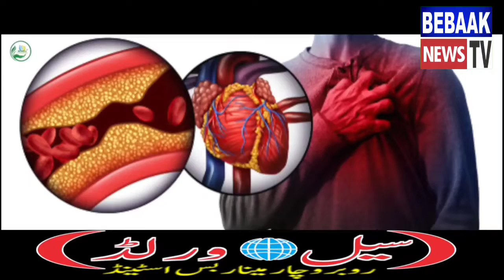*Telangana : Security at Charminar in Hyderabad to maintain law and order.*